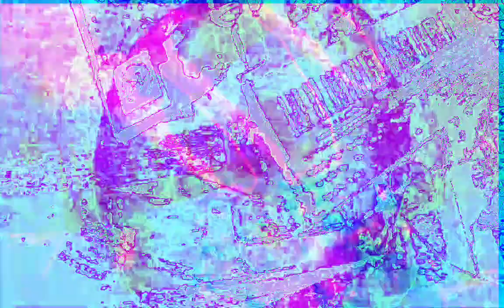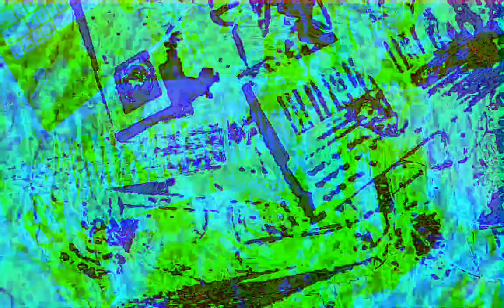[EPILEPSY WARNING] Movie 22 12 12 01h58m50s next set of 10 minute videos *Photosensitivity Warning*